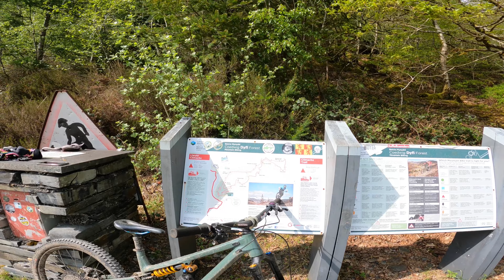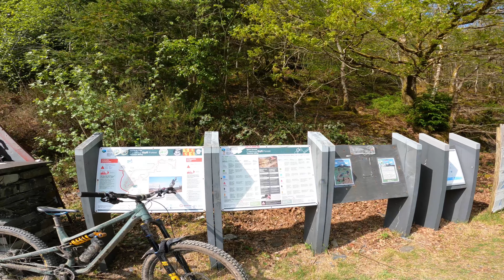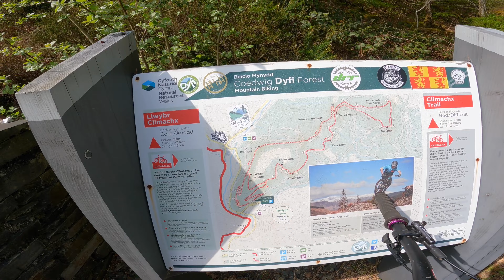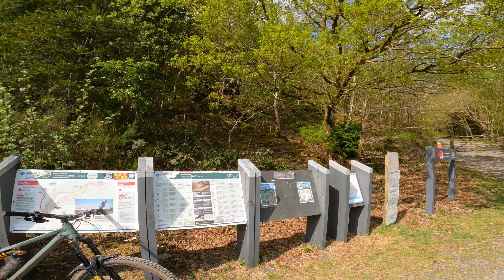CLIMACHX TRAIL AT DYFI FOREST IS A HIDDEN GEM!!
Hi there!
Here’s a trail guide to the Climachx Trail at Dfyi Forest.
This is only a short trail but it packs a punch!
Hope this helps and if you have any questions please don’t hesitate to ask.

Cheers!